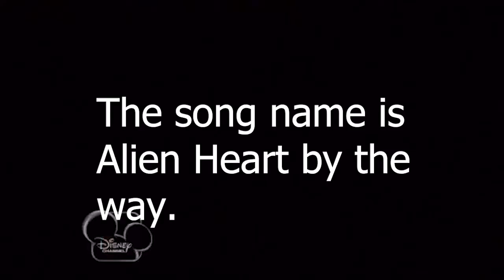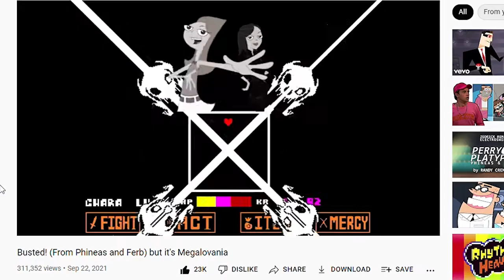Top 10 Phineas and Ferb songs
0:00 - Intro
0:40 - #10
2:02 - #9
2:43 - #8
3:17 - #7
3:59 - #6
4:40 - #5
5:08 - #4
6:01 - #3
7:12 - #2
8:10 - Honorable mentions
9:35 - #1